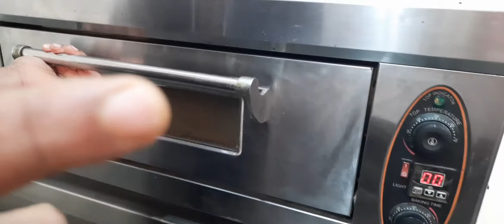Caramel Custard Recipe | How To Make Caramel Custard Recipe